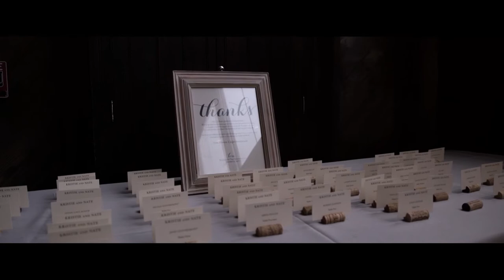Saltwater Farm Vineyard Wedding Video - Connecticut Wedding Videographer :: NST Pictures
Kristie & Nate
NST Pictures Connecticut Wedding Cinematographer
Trailer Film
Basic Collection

Reception Venue: Saltwater Farm Vineyard
Stonington, CT